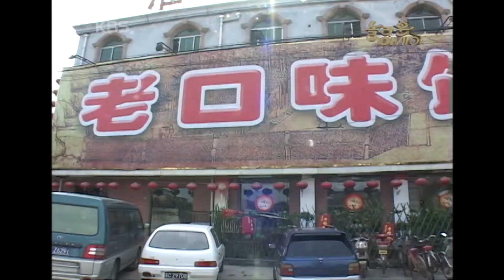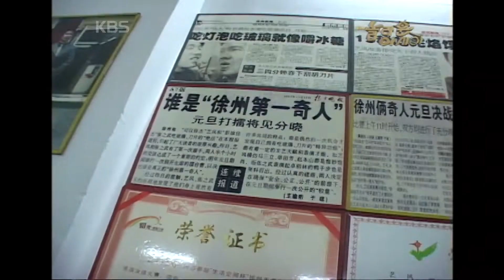[기막힌 클립] 이래도 괜찮을까?? 중국의 무엇이든 먹는 청년 [TV탐험 놀라운 아시아] | 20051113 KBS 방송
★ [중국] 별걸 다 먹는 남자
어린 시절 우연히 밥에 섞인 돌을 씹었다가 돌 맛을 알게 됐다는 지아오씨! 그 날 이후 돌부리에 채여도 입맛을 다실 정도로 돌 매니아가 되었다는데...

27살이 된 지금까지 배탈한번 난 적 없이 건강하게 성장한 지아오씨는 이제 매끼마다 간식으로 돌이나 유리를 먹어줘야만 소화가 될 정도로 인이 박혔다고 한다. 이제는 면도칼에서 이쑤시개, 노끈으로 음식의 영역을 넓혀가고 있다는데..

먹고 싶은 것을 마음껏 먹는 것이 진정한 웰빙이라는 지아오씨의 기상천외한 밥상을 찾아가 본다.

 [TV탐험 놀라운 아시아] | 20051113 KBS 방송